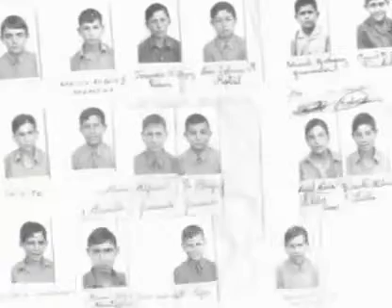Hogar infantil NIÑO JESÚS de ARMILLA.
Una variada selección fotográfica llevada a cabo por Miguel Ángel Martín que recogen momentos de una institución que fue  un elemento  esencial en la memoria de varias generaciones.